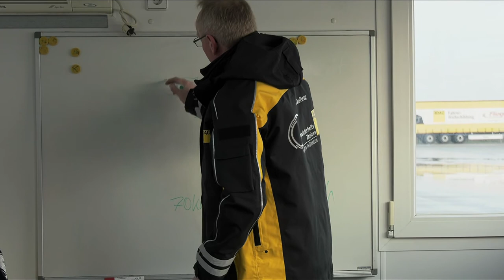Fahrsicherheitstraining Jenaer Nahverkehr (Teil 1/2018)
Grenzen testen und das Fahrzeug unter Kontrolle haben:
Beim Fahrsicherheitstrainig im ADAC Fahrsicherheitszentrum in Nohra wurde den Busfahrern des Jenaer Nahverkehrs gezeigt, wie sie in extremen Situationen die Kontrolle über das Fahrzeug behalten. Mit einem normalen sowie Gelenk-Bus wurden  Situationen, wie das Kreisfahren auf nasser Fahrbahn, eine Gefahrenbremsung auf unterschiedlichen Fahrbandbelägen sowie Neigungen und das fahren durch einen Hindernisparcour mit Wasserfontänen simuliert.

Das ADAC Fahrsicherheitstraining zeigt, welche Gefahren im Alltag auf den Bus sowie den Fahrer einwirken können. Wichtig ist immer: die eigene Sicherheit beachten und Kontrolle über das Fahrzeug behalten.